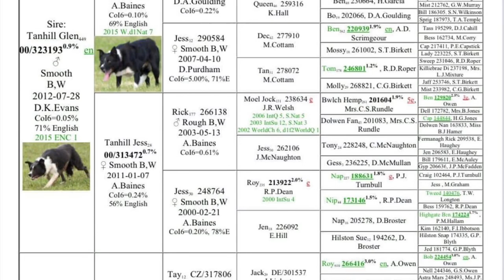Pentre Roxy (23 months). Lot 2 Dolgellau Online Auction 1/2/23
Smart and stylish smooth coated, prick eared bitch out of Kevin Evans’ Tanhill Glen and my main trial and work bitch, Nell. Roxy is a litter sister to Pentre Bet (Carol Mellin) and my Pentre Meg.

Roxy is easy to handle with a lovely nature. She is fully trained on voice and whistle commands. She enjoys farm work and works well in the shed.

Roxy trialled in nurseries in 2022 and qualified for the South Wales Final. She is a promising prospect for nurseries this year (DOB 12.2.21).

Although green, Roxy is fully trained and is ready to gain further experience on the farm and/or trial field.

Videos available on YouTube channel – Pentre Sheepdogs.

Viewings welcome – please contact Iwan Rees on 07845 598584.